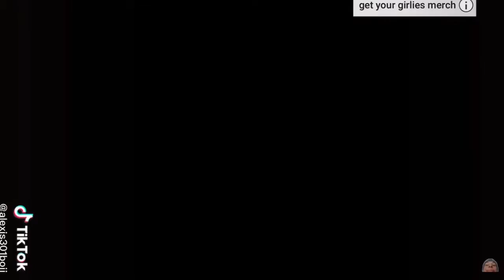my top 5 fav tik toks..but I edited them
pls like and sub I wanna hit 50 subs by my birthday